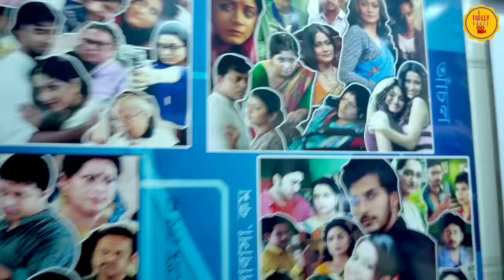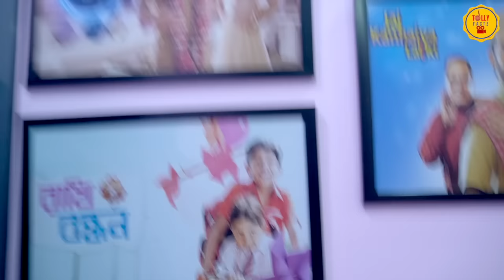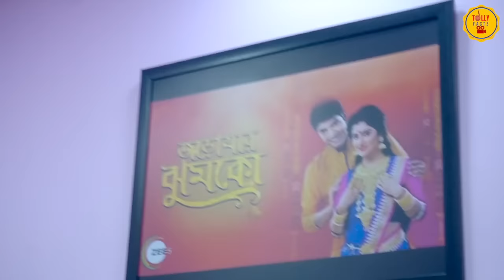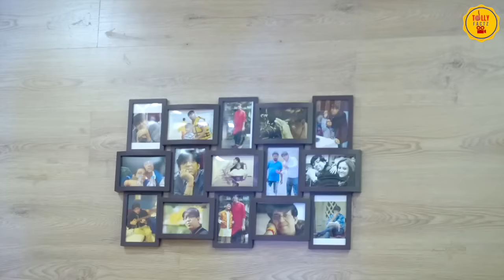প্রথমবার রূপসা ঘুরে দেখাল ব্লুজের অফিস কিভাবে পরিচালক স্নেহাশিস নায়ক নায়িকাদের ক্লাস নেয় |zee bangla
প্রথমবার সূর্য দীপার মেয়ে সোনা রুপা কে বেশি দুষ্টু বাবাকে নিয়ে দুই মেয়ের টানাটানি | Anurager Chhowa | Star Jalsha | ANURAGER CHHOWA
প্রথমবার একসঙ্গে মিষ্টি আড্ডা ও গানে অনুরাগের ছোঁয়ার সূর্য দীপা | Anurager Chhowa | Star Jalsha | ANURAGER CHHOWA INTERVIEW| dibyajyoti | Swastika
প্রথমবার শাশুড়ি ননদকে নিয়ে প্রেম আড্ডায় শ্রুতি স্বর্ণেন্দু আমার সাথে হবু শাশুড়ির সম্পর্কটা ঠিক ছিলনা |zee bangla|star jalsha
সুরভীর সাথে বিচ্ছেদ ও অন্য মেয়ের সঙ্গে সম্পর্কে জড়ানো নিয়ে মুখ খুলল সুমন | Suman Dey | Colors Bangla | Tumi je amar ma
আমি সুমনকে খুব ভালবেসেছিলাম আমি ভাবিনি সুমন এই ঘটনা ঘটাবে আমি আতঙ্কে আছি ইমোশনাল সুরভী | Suman Dey | Breakup
মিঠাইয়ের রাতুলকে দর্শক কতটা মিস করবে নিম ফুলের মধুর সেটে উদয় কি বলল|interview|mithai|zee bangla|nim fuler modhu
লিড দুরের কথা এখন পার্শ্ব চরিত্র থেকে বাদ দেওয়া হয় অভিনেত্রীর মা আমকে বাজে কথা বলেন | Interview| |shruti Das | Bengali serial Actrees
প্রথমবার একসঙ্গে প্রেম থেকে বিয়ে আড্ডায় সায়ন্ত প্রিয়াঙ্কা | Interview | Sayanta Modak | Priyanka Mitra | The Confused Box
প্রথমবার প্রিয়ঙ্কার সাথে নিজের প্রেম নিয়ে মুখ খুলল সায়ন্ত | Interview | Sayanta Modak | Priyanka Mitra | The Confused Box
স্ত্রী কন্যাদানের লেখিকা অভিনয় করতে গিয়ে স্বামীর কি হাল হয় | Interview | Kanyadaan | sun bangla serial | Kheyali Dastidar | Arindam Ganguly

cover topics:
bengali celebrity Saraswati puja interview
bangla videos
bengali serial
bengali serial actor
bengali serial actress
bangla serial
bengali videos
jagadhatri interview
jagadhatri
jagadhatri today episode
jagadhatri today episode 2 february 2023
jagadhatri today episode 3 february 2023
jagadhatri serial
jagadhatri serial promo
jagadhatri serial zee bangla
jagadhatri serial zee bangla full episode
zee bangla serial jagadhatri today full episode